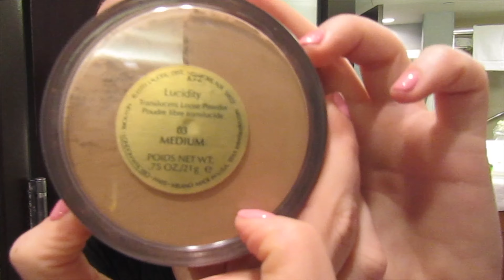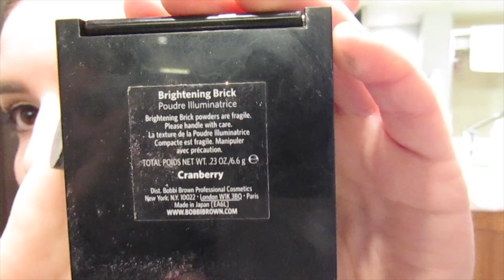The MakeUpOnTour presents: "Night Out Look" Tutorial n.1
Hi everyone! For all my friends on tour ... I finally decided to record my very first makeup tutorial!
Working on better lights and better camera angle for next time!
Also these are some of the products that I travel with me on tour!

Products used:
~ Wet n Wild Photo Focus Foundation
~Juno & Co Microfiber Sponge
~ Rimmel London Lasting Finish Breathable Concealer
~ Pretty Vulgar The Powder Room Translucent Setting Powder
~ Estee Lauder Translucent  Loose Powder
~ NXY eyebrow powder pencil in Blonde
~ Urban Decay brow tamer in Taupe
~ Too Faced shadow insurance
~ Jeffree Star Cosmetics Alien Palette
~ Pretty Vulgar Nightingale Eyeshadow Palette
~ Stila Glitter & Glow Highlighter in Painted Lady
~  NYC Liquid Eyeliner in Black
~ Essence Las base mascara
~ Pupa Milano Vamp Extreme Mascara n 010
~ Stila smudge stick waterproof eyeliner in brown
~ Milani baked bronzer in 05 Soleil
~ Bobbi Brown Brightening Brick in Crawnberry
~ Covergirl Vitalist Healthy Glow Highlighter in 02
~ Anastasia Beverly Hills Aurora Glow Kit
~ NYX lip liner in spl 835
~ Maybelline® New York Lip Studio Glitter Fix Glitter Lip Gloss n 65 Pink Smoke